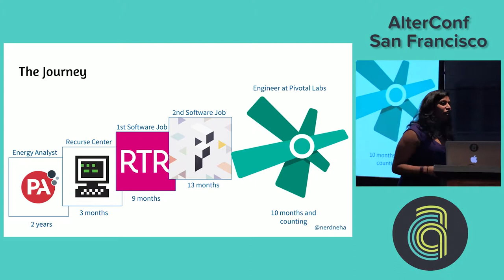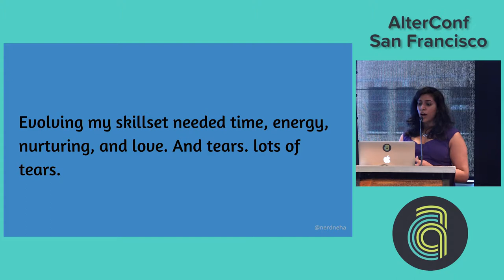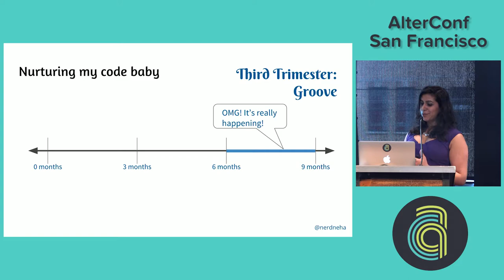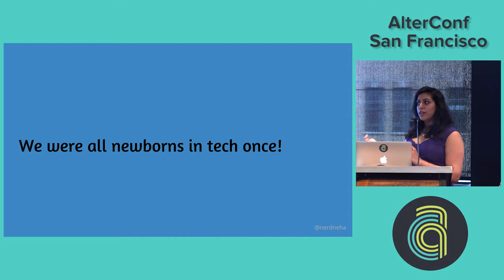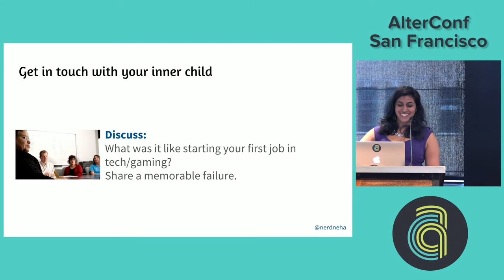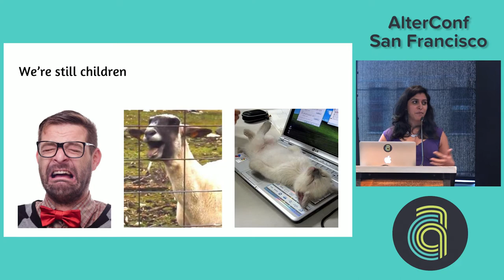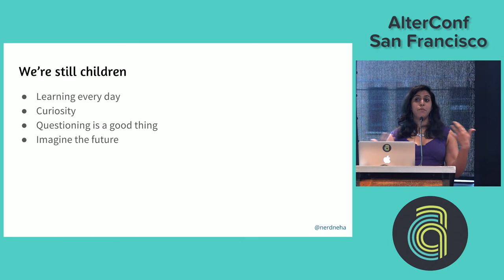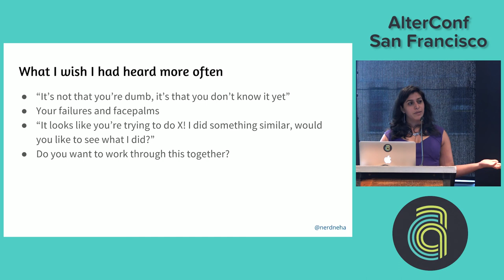AlterConf San Francisco 2016 - Remember the pain... by Neha Batra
Remember the pain: lessons learned from teaching myself to code by Neha Batra

It's easy to forget the grueling and vulnerable process of learning something from the first time. Ask the average person what it was like learning to code and you'll get something similar to "it was hard but it wasn't so bad in retrospect." It's easy to forget the stereotypes, multiple coding languages/frameworks/tools, secret lingo, and predetermined norms. For those who don't fit the canonical educational background, joining the word of devs is exhausting.
We suppress the memories of pain for a good reason but we shouldn't. We need to remember what it felt like to learn for the first time and channel that pain to empathize with other new joiners, learners, and self-taught newbies and help them the way we want to be helped. Here are the lessons I learned, after 9 months of teaching myself how to code, what it felt like to enter the world of coding, and how those lessons still apply to "new quests" we embark on today.